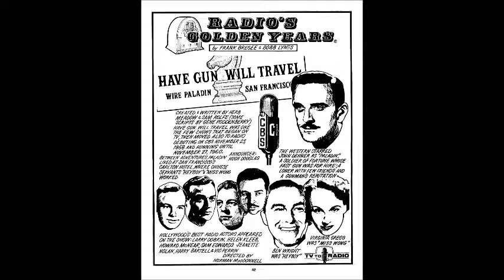Have Gun, Will Travel 60-04-03 ep072 Shanghai Is a Verb